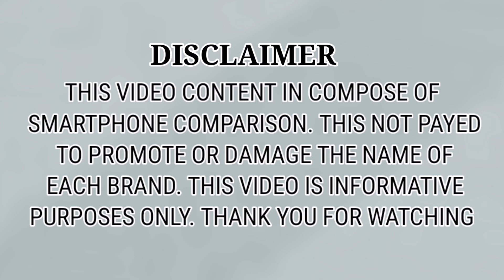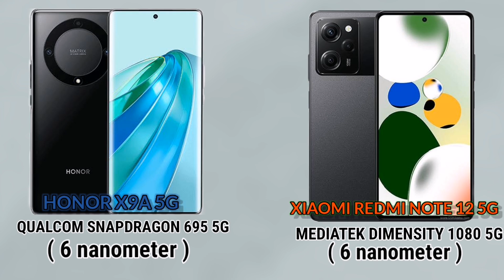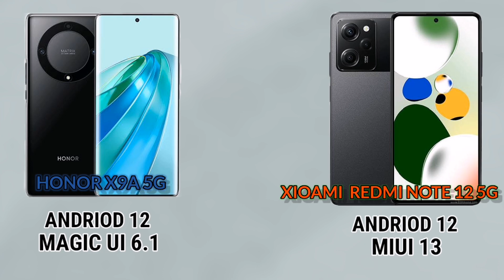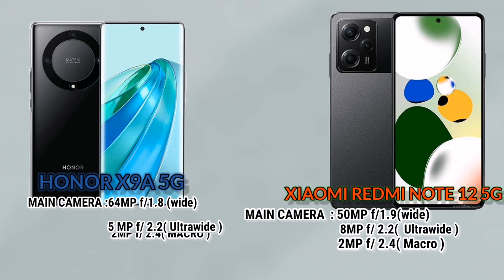HONOR X9A 5G VS XIAOMI REDMI NOTE 12 5G - FULL COMPARISON